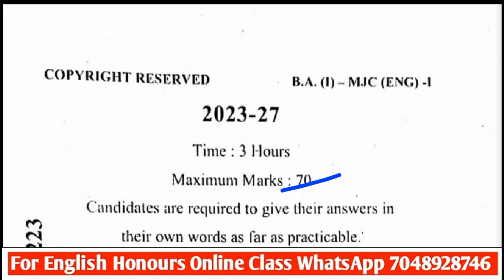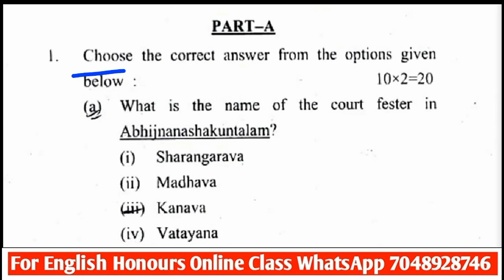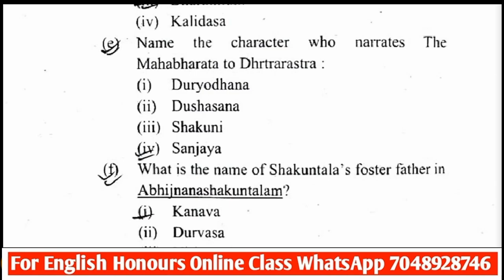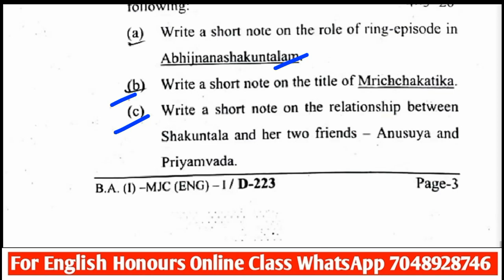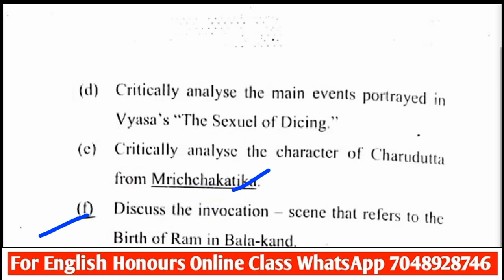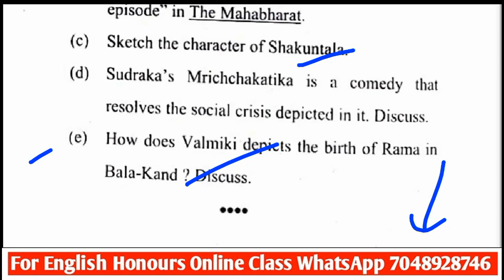LNMU BA Semester-1 English Honours 2023 Asked Question Paper Review | MJC-I English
👉jaypalyadav101

◾| Bihar 4 Years Graduation | |Semester-1| | Official New Syllabus |